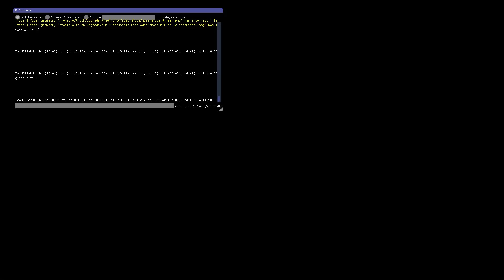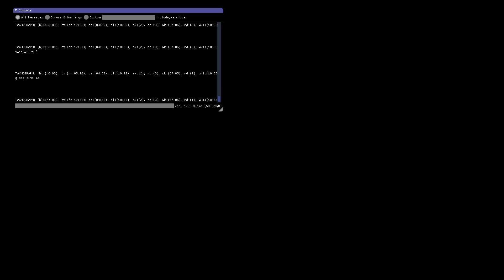ETS 2 #914 Non ci sono viaggi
- Contatti
Steam: DenDenvideoYT
Vuoi supportarmi?